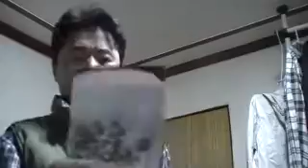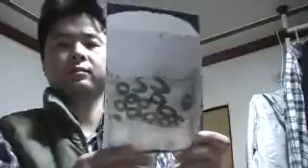3 μSv/h is safe? Huge radiation found in South Korea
35,400 becquerels per kilogram of radioactive cesium was found on the road of residential area in South Korea. Many people live by this radioactive roads. Elementry school is so close by this road. But the Nuclear Safety Agency of South Korea said this is safe level. It's unbelievable, Do they have common sence? They are ignoring people of South Korea. It's way over than Japan's famous Fukushima radiation level.
Please leave an comment. It will help us.

Below's are the videos I made measuring radiation with my gamma spectormeter